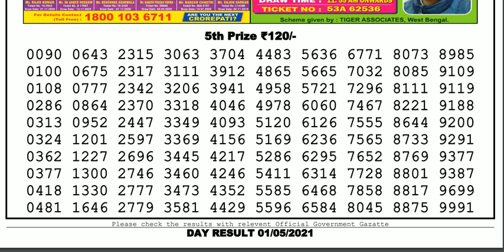Lottery Sambad Lottery Live 04.00pm 01.05.21 Nagaland Lottery Live gdn